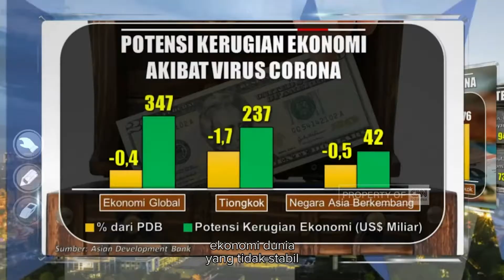Waspada Corona Virus!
Karya dari Muhammad Harun A.